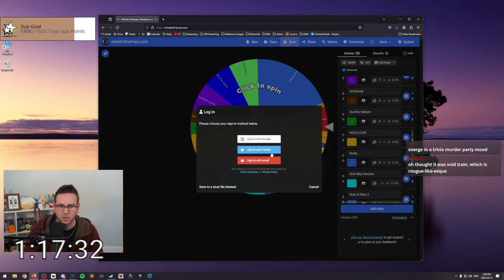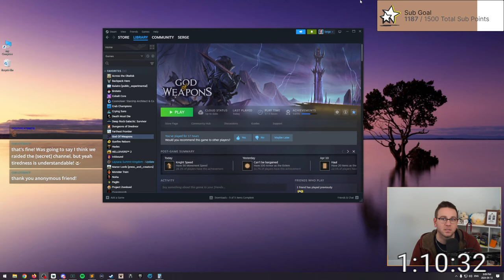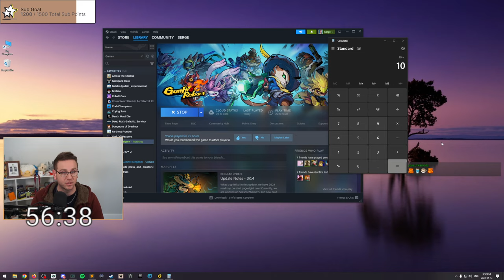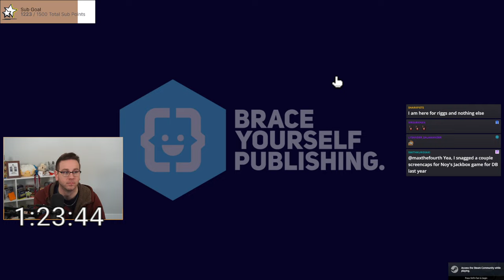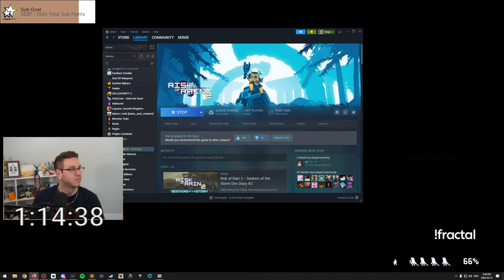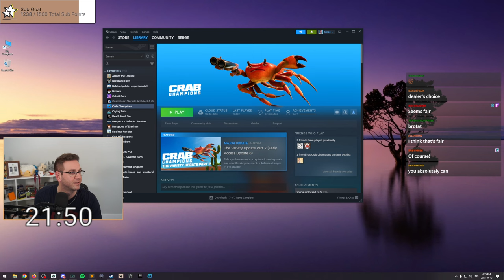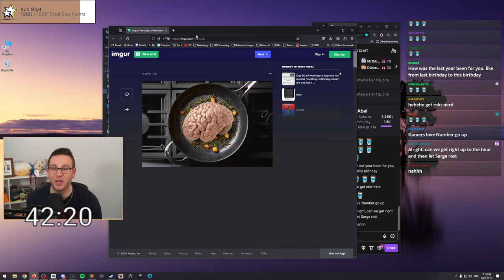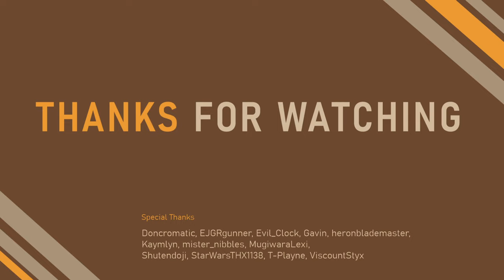Birthday Subathon Stream: Day Three - Roguelike Roulette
Today the celebrations and wheel continue with Roguelike Roulette.

0:00 The Wheel
10:49 God Of Weapons
1:01:49 The Wheel
1:05:55 Gunfire Reborn
1:45:42 Or Not
1:47:34 The Wheel
1:50:47 As The Wheel Turns
1:52:00 HoloCure
2:00:32 VSerge
2:01:01 HoloCure
2:02:19 Serge Has His Body Pillow
2:02:40 HoloCure
2:24:02 The Wheel
2:27:35 Wheel Resumes
2:30:46 This Game Is A Banger
2:31:05 Cobalt Core
2:41:27 The Wheel
2:43:20 Vampire Survivor
2:50:27 The Wheel
2:52:06 Backpack Hero
3:10:12 The Wheel
3:18:16 Risk Of Rain 2
3:57:54 The Wheel
3:59:26 Crab Champions
4:16:32 The Wheel
4:17:16 Brotato
4:57:01 Pizza!
4:57:50 Brotato
5:00:43 Dinner Break
5:19:28 Only Up
5:19:51 Dinner Break
5:28:12 HoloCure
6:00:33 Wrap Up